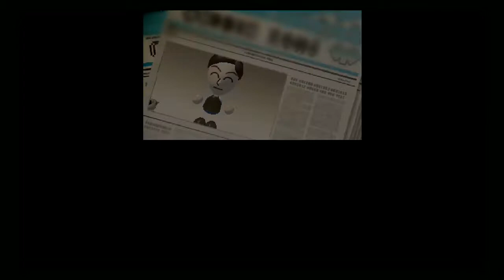Pokémon Rumble World (3DS) Part 9: The Dark Emperor's Army & More Pokémon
Nintendo 3DS gameplay • Pokémon Rumble World.  Enjoy the videos! •

MagneonGames.